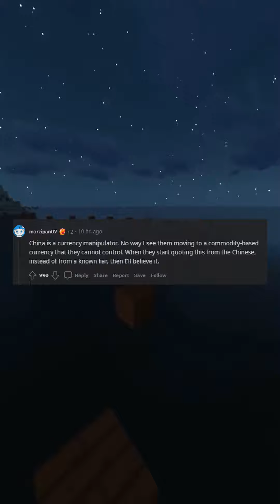BREAKING Russia joins forces with China to create their own new reserve currency Bye bye USD